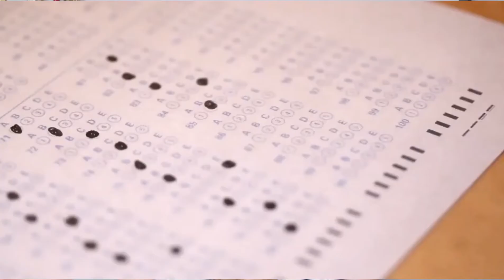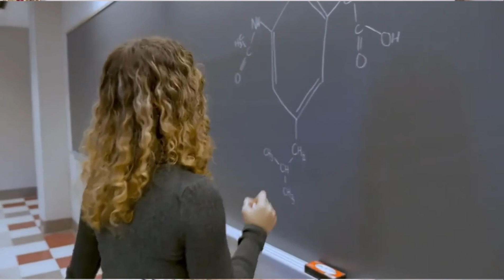What's Different about the Jarring Science Club?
The Jarring Science Club is a special subscription club that helps children find answers through science to the questions they are already asking.